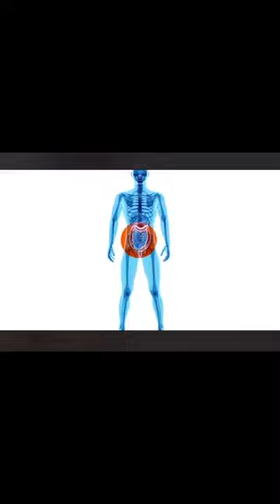Gut health matters with the famous X-Man